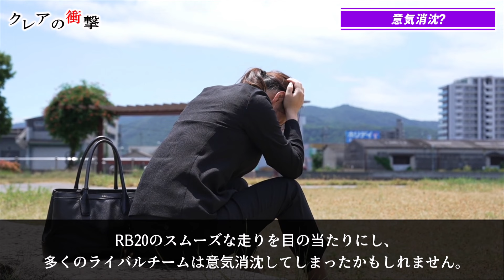【F1 2024】レッドブルRB20の異次元ぶりに早くも白旗宣言…ゼロポット導入の伏線がコレ！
目次
00:00 オープニング
00:14 RB20の強さ
02:43 意気消沈？
06:03 やはりゼロポッド？
08:05 エンディング